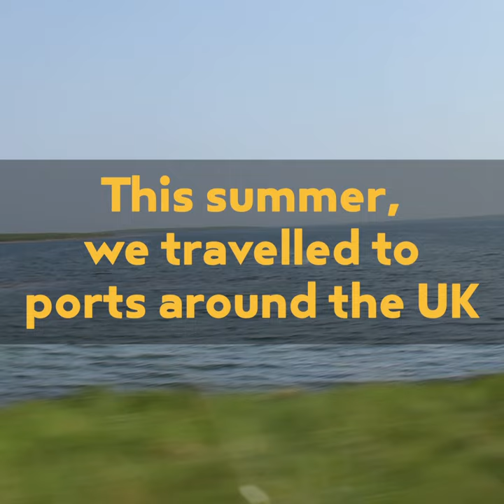Fishing after Brexit trailer